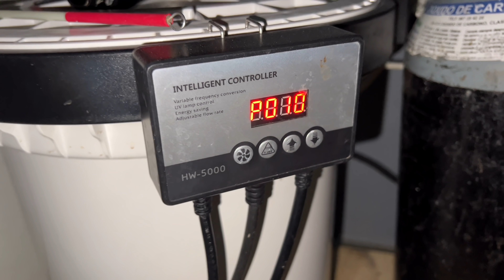El primer resumen desde la fishroom 🌿🐠/ Resumen N.253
Por fin podemos empezar a grabar desde la fishroom, no os perdáis este resumen algo distinto! Ya nos decís que os parece! Y los acuarios también 😄